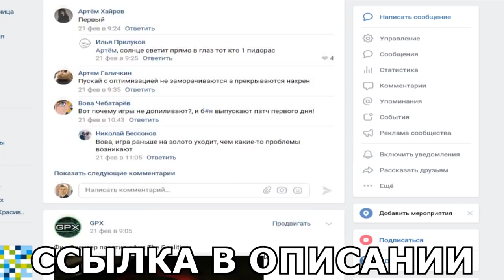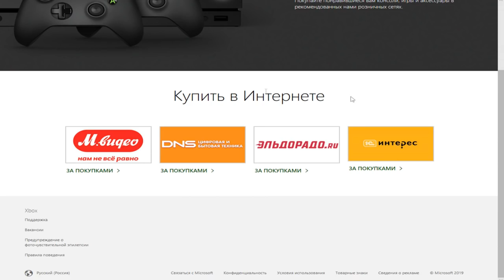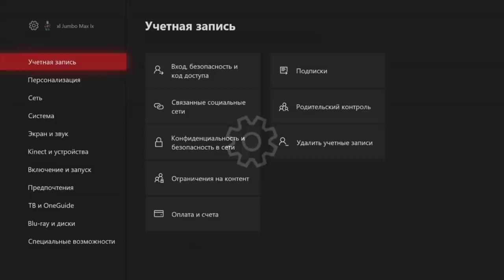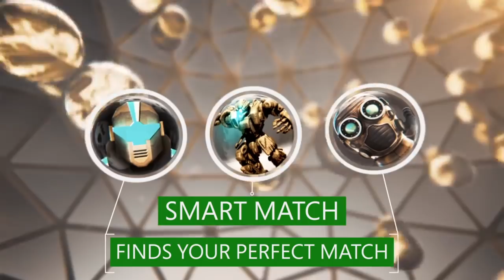ПОДПИСКА XBOX | ГДЕ И КАК КУПИТЬ XBOX LIVE GOLD И XBOX GAME PASS